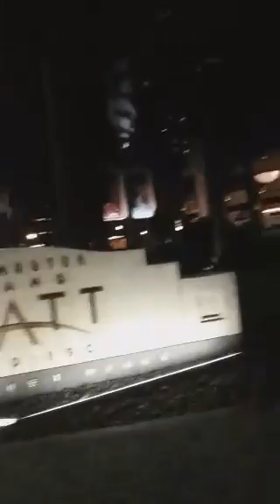Live from : Laura M Nichols Energises the Periscope Gang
-based Laura M Nichols  spurs excitement with new announcement on Hunt, Gather, Explore, Conquer San Diego

Laura M Nichols , the creator of Hunt, Gather, Explore, Conquer San Diego, had some news to share with fans and followers and used Periscope to deliver the message.

The community gathered around the website, which is described as "Urban Exploration with Sean Zobitz", received the news with excitement. The members of the community gathered to hear the news after they saw a tweet from Laura M Nichols , reading "LIVE on Periscope: San Diego

Be part of the community! and take advantage of all available resources!